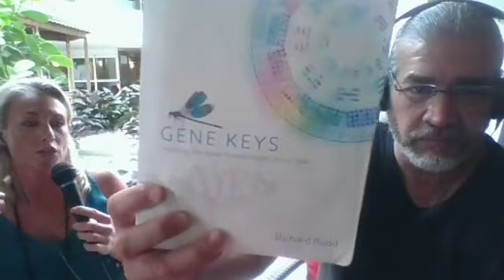SOULSPEAKS 5D: QuirkyCosmo